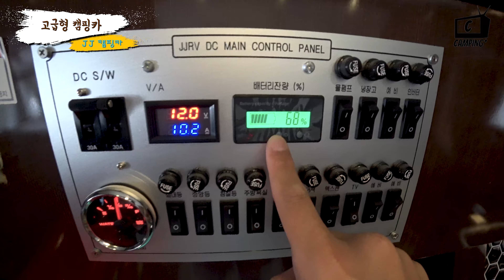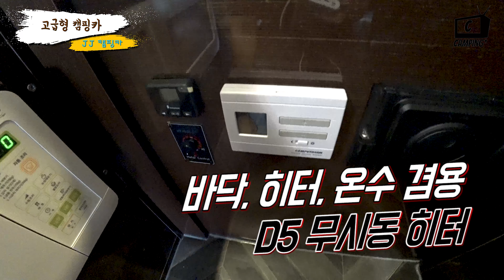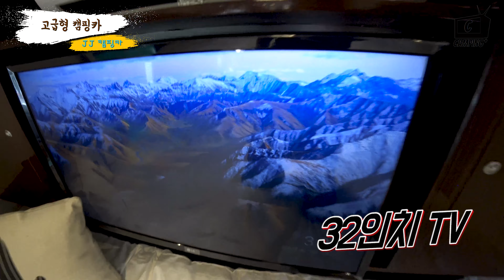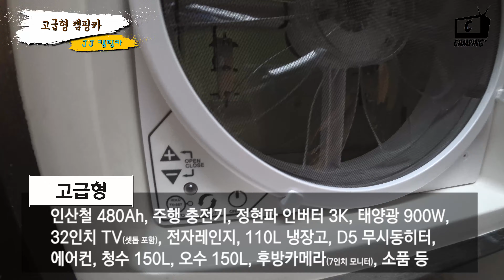중고 카운티 버스를 럭셔리하게 꾸미는 방법? JJRV 고급형 캠핑카 리뷰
◆ 카운티 버스를 캠핑카로 변신시켜 주는 JJRV를 방문했습니다. 이번에 소개할 모델은 고급형 카운티 캠핑카입니다. 감성형과는 또 다른 느낌으로 제작했는데요. 본격 캠핑을 하기에 충분한 옵션이 빵빵하게 들어가 있는 모델입니다.

◆업체정보◆
- 업체명 : JJRV 캠핑카
- 위치 : 경기도 이천시 모가면 사실로 716 JJRV캠핑카

◆차량정보◆
- 차량명 : JJRV 고급형 캠핑카 구조변경
- 가격 : 3,905만 원 ( 부가세 포함 )

◆ 실전 캠핑 및 여가 생활을 직접 경험해 보고 팁을 소개해 드리기 위해 채널을 개설했습니다.
캠핑카와 캠핑 용품 소개도 다룰 예정이니 많은 관심 부탁드립니다.